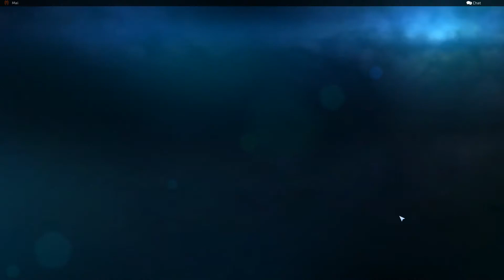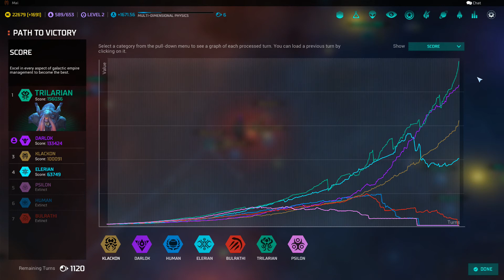We Play | Master of Orion | Impossible Difficulty | Custom Races | EP33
Me and Mal are back for some more Master of Orion with the Impossible Difficulty challenge! We took your suggestions and will be going with a large galaxy and custom races! Lets see if we can finally destroy this "Impossible" AI!